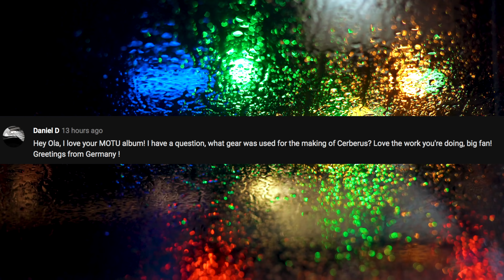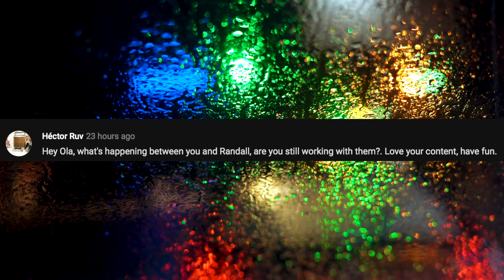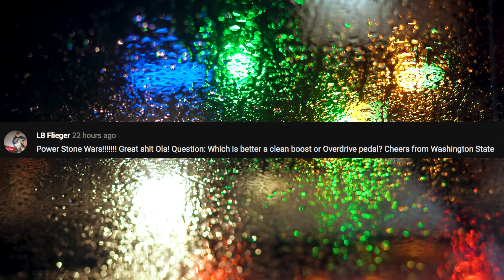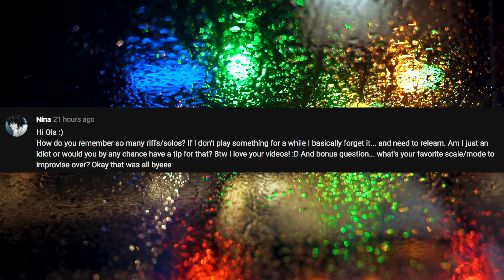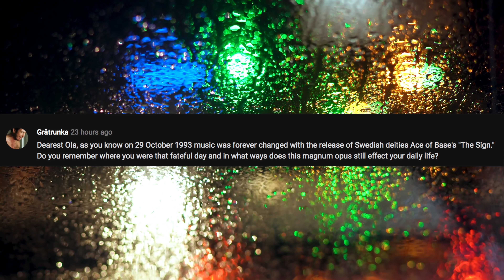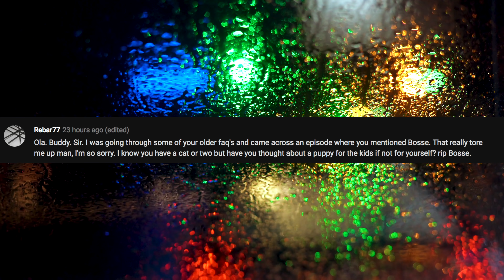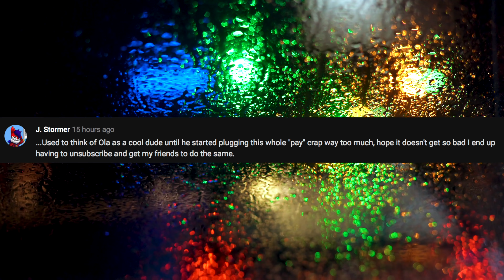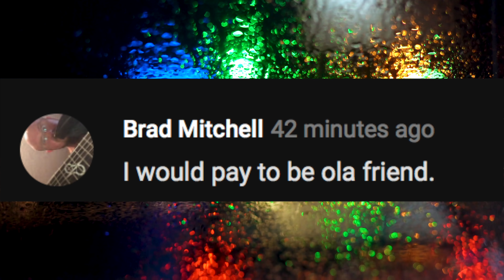FAQ94 - LEAVING RANDALL, SABATON, E3, OVERDRIVES EXPLAINED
Welcome to another FAQ, talking about me leaving Randall Amplifiers, about Sabaton, E3 highlights and more...

►List of things I use to make my video: